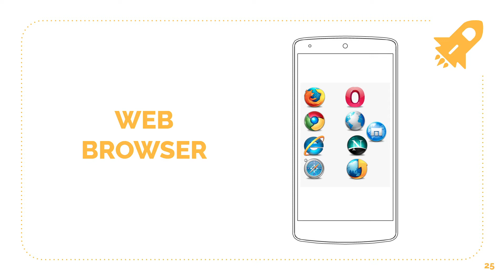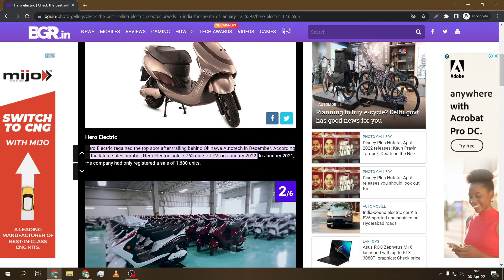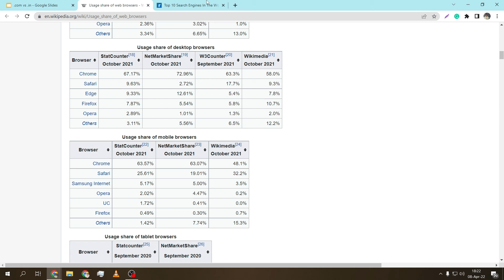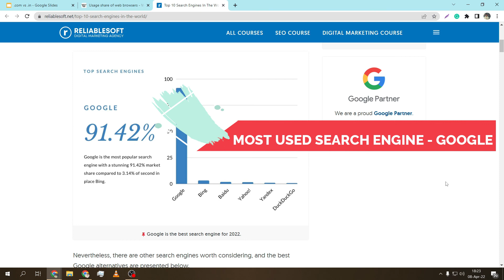Browser vs Search Engine in TELUGU | Most Used SE and Browser